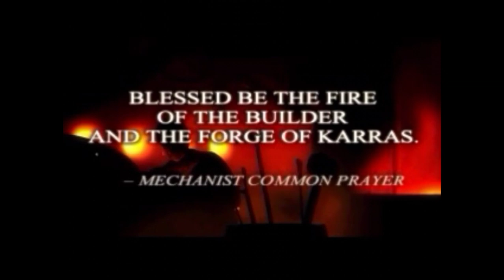Lets Play Thief 2 The Metal Age Episode 3 Shipping and Receiving Intro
Hello and welcome back to my lets play of Thief 2: The Metal Age. In this episode we watch the intro for Shipping and Receiving.